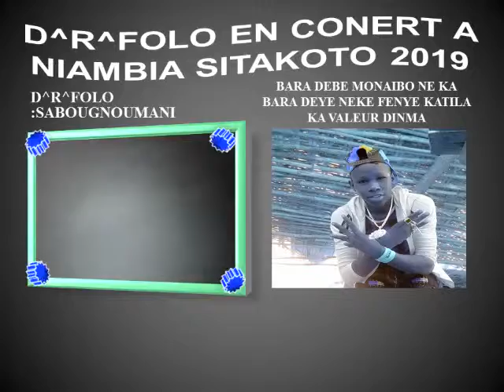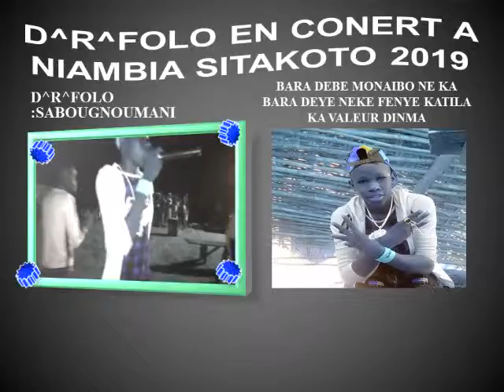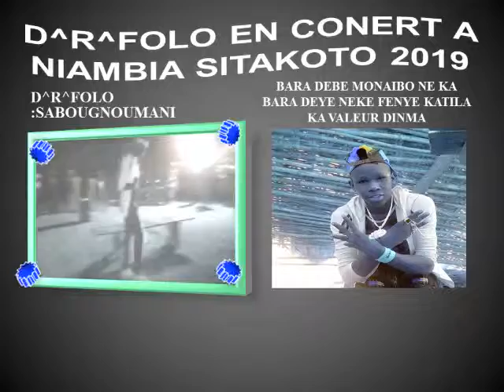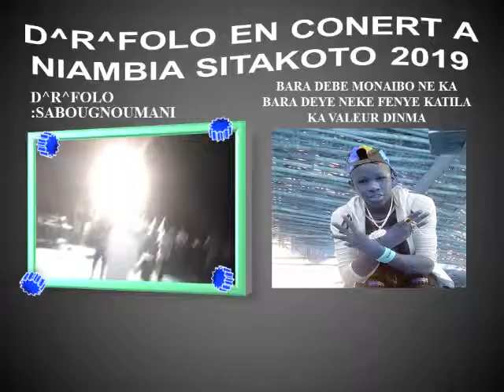D^R^ FOLO 1ER CONCERT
Created by dj Lakaré